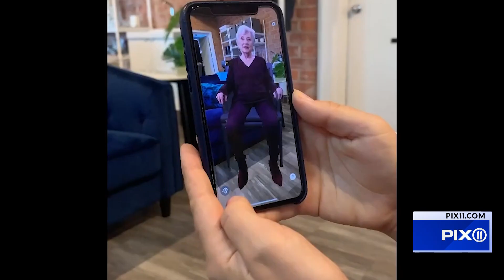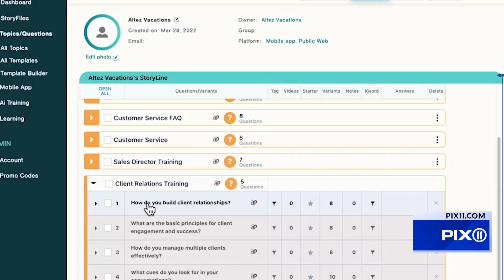New platform uses AI to talk with deceased loved ones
StoryFile utilizes real-life expressions, mannerisms, and even accents, with the support of artificial intelligence, to create high-resolution video responses.